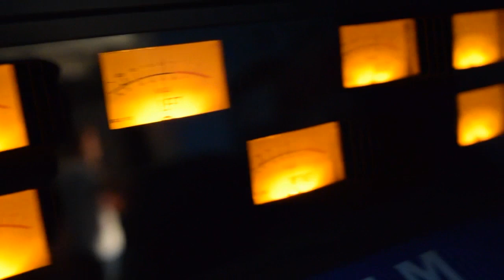Studio Update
We have been in the studio working on a few new songs, we'd like to share one of them with you 'You Haven't Called'.

Big Love
UB40